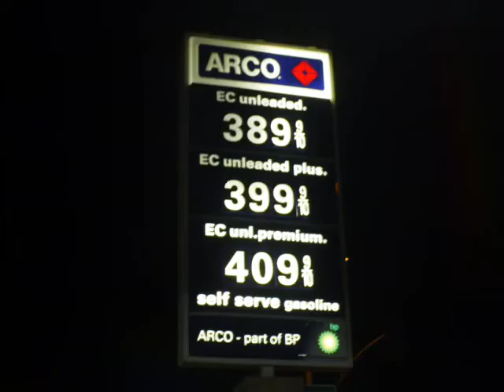Hydrogen Fuel Installers Wanted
I'm gonna do a weekly TV series in L.A. showing people who are using water for gas. I need your good quality video presentations you make and submit to me. 60 Seconds max.